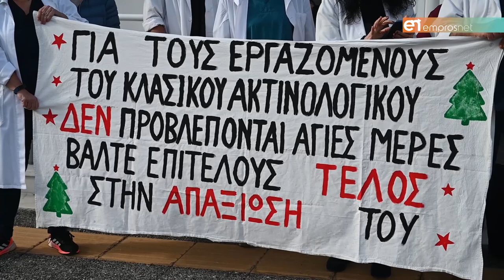Σε παράσταση διαμαρτυρίας οι εργαζόμενοι του κλασικού ακτινοδιαγνωστικού του Βοστάνειου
Ανησυχητική μείωση εργαζομένων όταν ο όγκος εργασίας παραμένει σταθερός Ι Λόγος για άνιση μεταχείριση από την συντονίστρια του τομέα